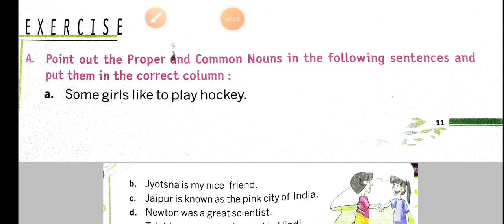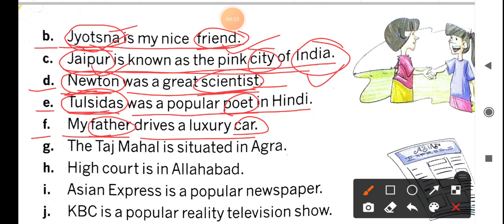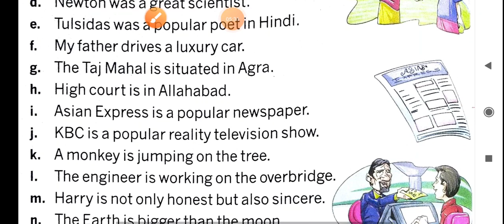Class lll, Subject English Grammar, Chapter 3, Noun : Kinds, Page no.11 and 12